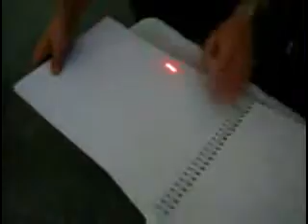spettacolari effetti laser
Raggio laser dalle incredibili capacità coreografiche